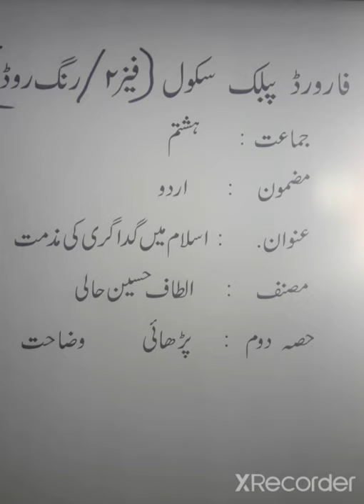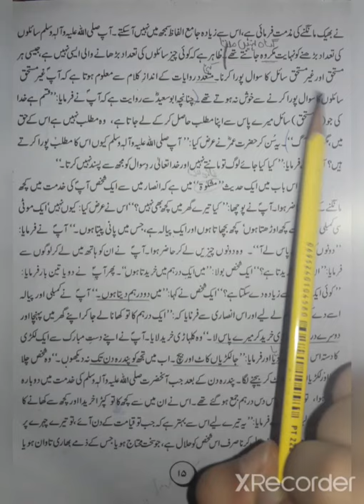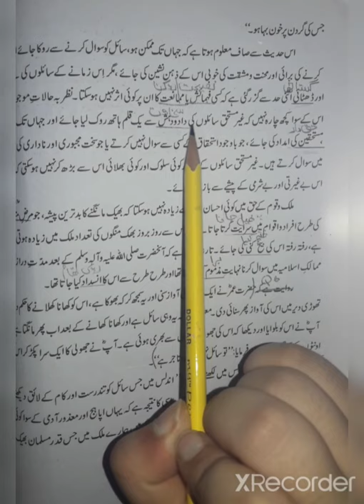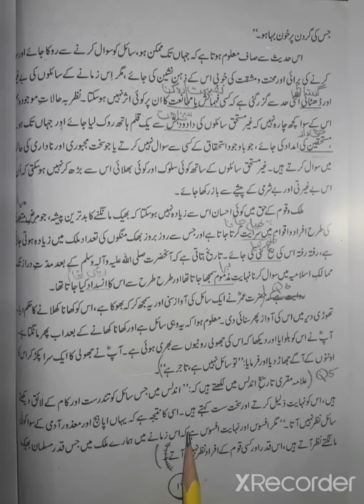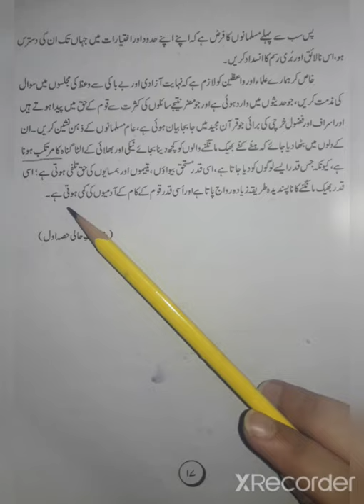Class 8 Urdu Islam me gadagari Part 2